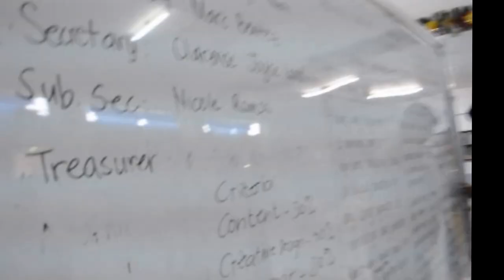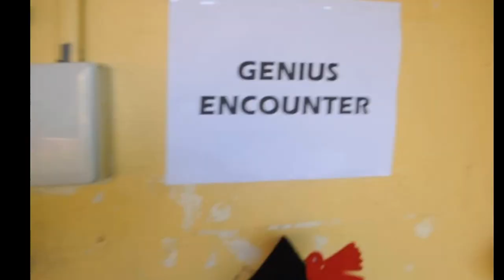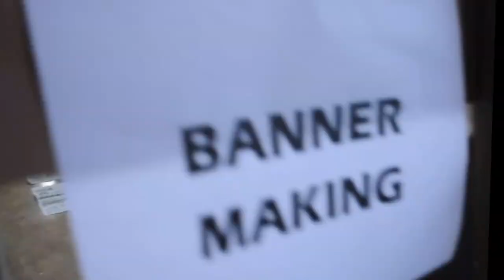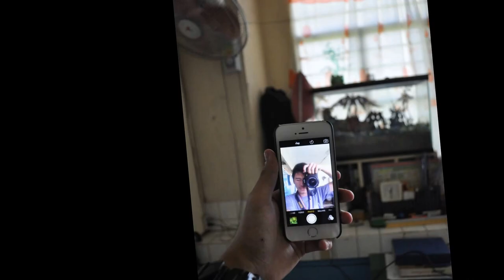ACO Behind the scenes